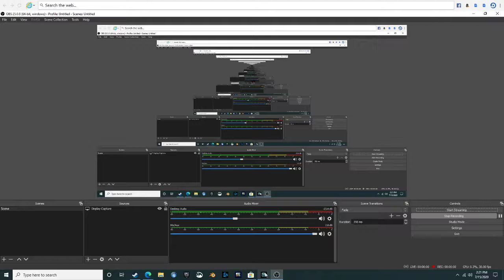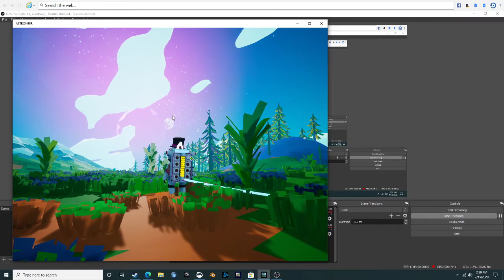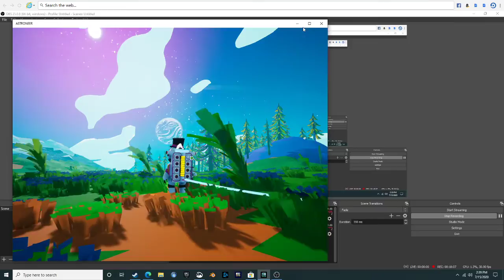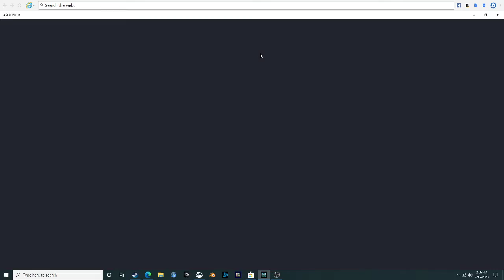CHUNKY BOY PART 2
REEEEEEEEEEEEEEEEEEEEEEEEEEEEEEK